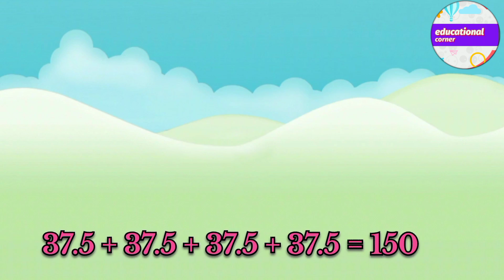decimal addition four same number31.5 to 40.5|@educationalcorner110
Numberblocks decimal four Same number @educationalcorner110 l

Welcome to educational corner channel @Educationalcorner110  in this channel we upload easy maths videos for kids , we hope you like your channel, if you want to improve your maths skills so subscribe, like and share  our channel.